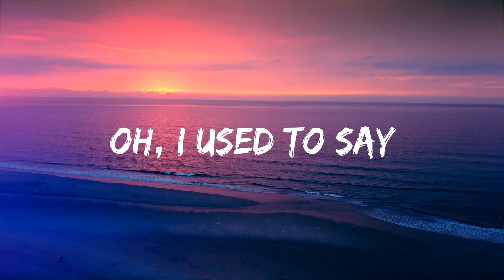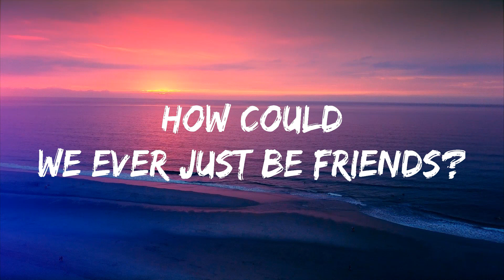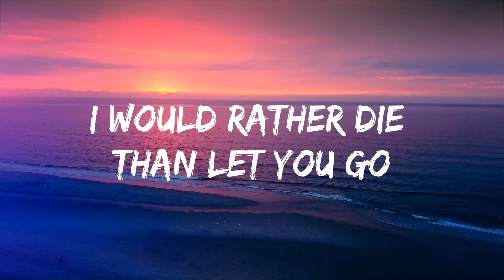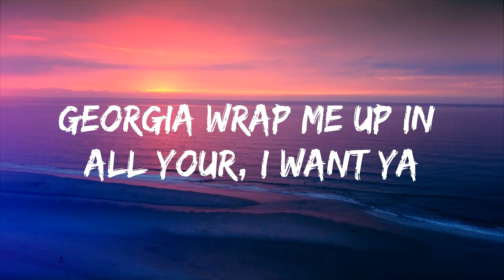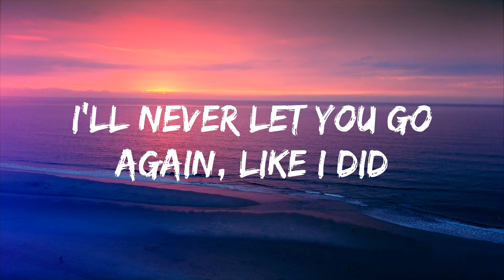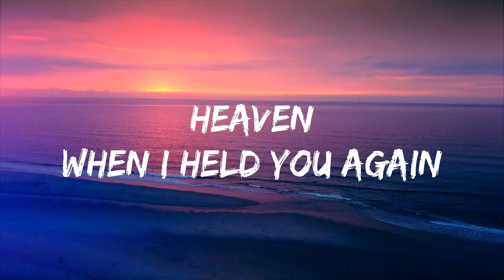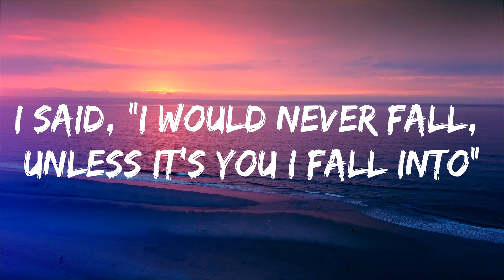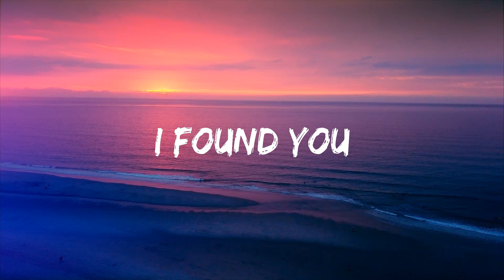Stephen Sanchez, Em Beihold - Until I Found You (Lyrics) | Lyrics Video (Official)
👉 Stephen Sanchez

👉 Em Beihold